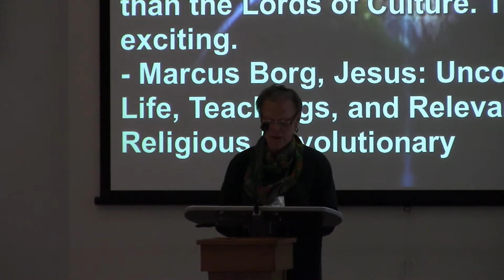February 16 Come and See!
Sermon by Rev. Kurt Katzmar on February 16, 2020: "Come and See!"